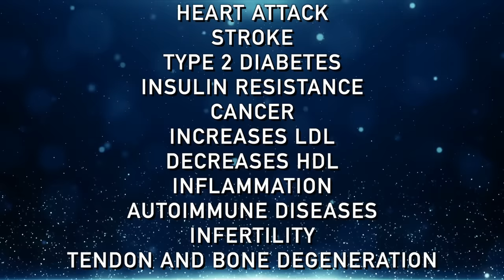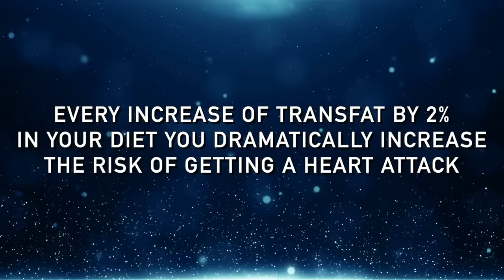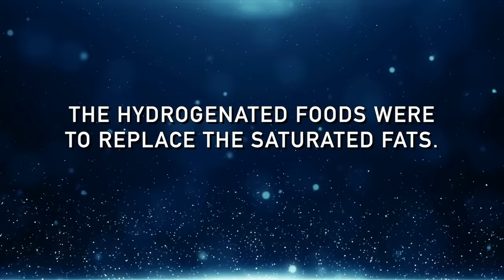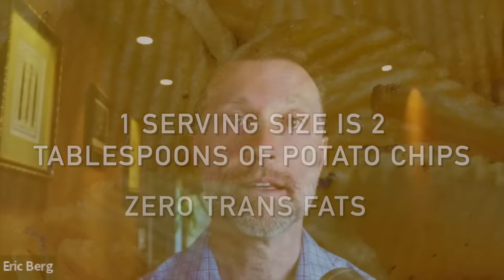The #1 Worst Food for Your Heart (HINT: It's Not Sugar)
This is the worst food for your heart—it's not sugar, but it's everywhere!

0:00 Introduction: The #1 worst food for your heart
0:43 Side effects of consuming trans fats
1:17 Trans fats explained
8:26 What to do
9:50 Learn how to support heart health with tocotrienols!

Today we're going to talk about the absolute worst food for the heart: trans fats. While sugar is bad for the heart, trans fats are even worse. In 2015, the FDA no longer classified trans fats as safe.

Consuming trans fats increases the risk of several serious health issues, including:
 • Heart attack
 • Stroke
 • Type 2 diabetes
 • Cancer
 • Increased LDL
 • Decreased HDL
 • Inflammation
 • Autoimmune diseases
 • Infertility
 • Tendon and bone degeneration

Partially hydrogenated oils contain trans fats, but products that contain either partially hydrogenated or hydrogenated fats should be avoided to help protect against heart disease and other health problems.

It turns out that animal feed still contains trans fats. This means that you could consume trans fats indirectly by consuming animals fed trans fats. Restaurants also commonly serve foods containing trans fats.

There's even a loophole that allows half of a gram of trans fats in one serving size to claim that a product has zero trans fats. Overall, it's crucial to read food labels and be aware of what you're eating, especially at restaurants.

I hope this helps increase your awareness of the worst food for your heart.